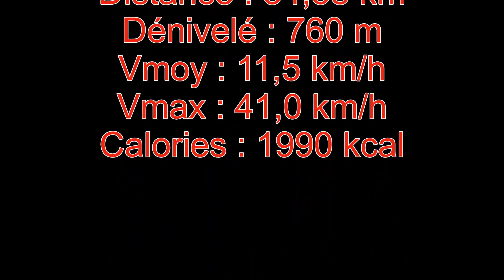Cotes Gasconnes - VTT - 20220918